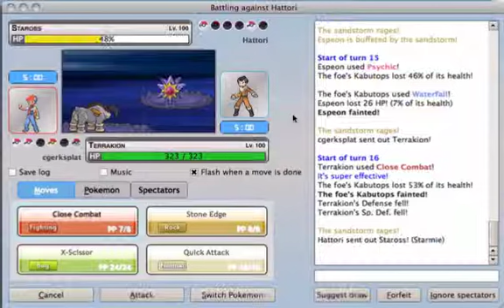Pokemon Online Battle 6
Is this guy serious with his Miltank?